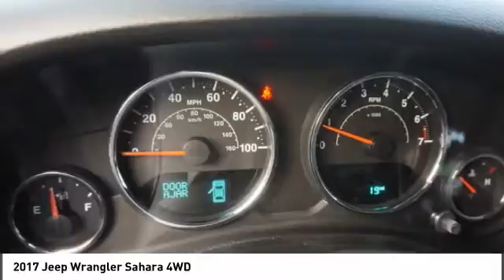2017 Jeep Wrangler Franklin TN L735373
2017 Jeep Wrangler Sahara 4WD

Looking for the right ? Today could be your lucky day. this 2017 Jeep Wrangler could be yours.